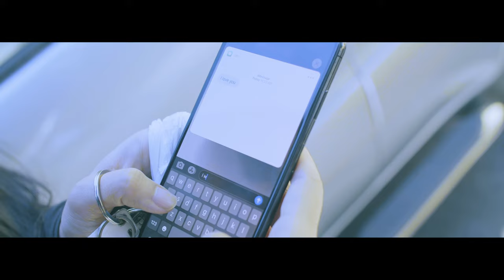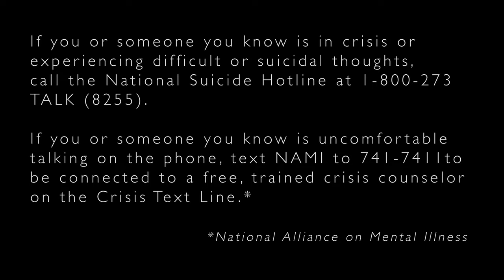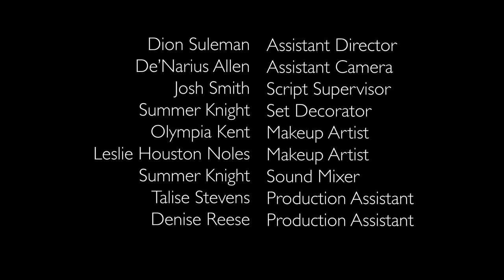FINE. (Short Film, 2021)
When a hopeless, battered woman crosses paths with a bullied transgender teen, they're each forced to speak their truth within 24 hours or their secrets will be the death of them. This short film explores the consequences of pretending to be "Fine." when we really aren't.

Starring: NicK King, Si Chen, Erin Dangler, Nikita Kirillov, Topher Fredd, Lesley J. West, Raymond Bentley, Jennifer Lopez, Natali Wright

Writer/Director: Shaquayla Mims, Gatebreaker Productions
Executive Producers: Shaquayla Mims, Ama Larbi, LaToya Okungbowa
Music Composer: Brandon Hooks
Original Music: NicK & Six - "Somebody Else"